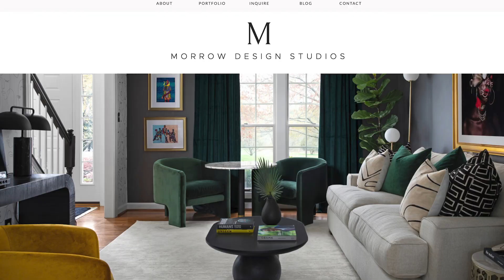What I Do in July to Prepare for Christmas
Check out 4 things I do every July to prepare for Christmas and find out the history of Christmas in July.